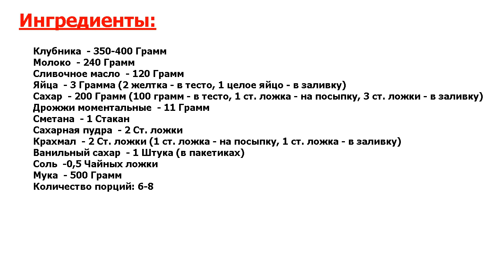★ПРОСТО УЛЕТНО★ ДРОЖЖЕВОЙ ПИРОГ С КЛУБНИКОЙ ★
★Суперское блюдо● Наконец-то, дождались лета и клубники! Делюсь рецептом красивого и вкусного дрожжевого пирога с клубникой● Отличный вариант выпечки для семейного чаепития!